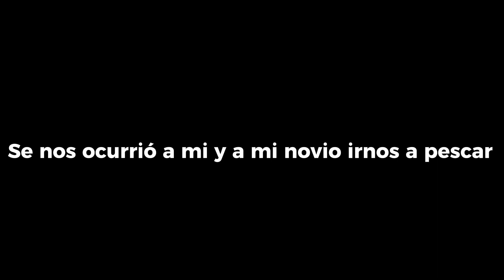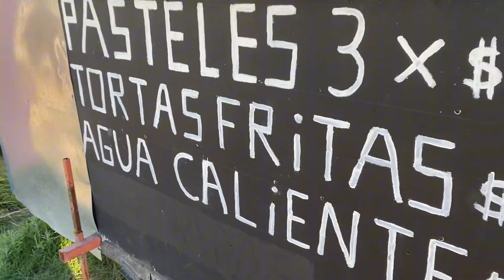DOMINGO DE PLAYA | vlogmas #4